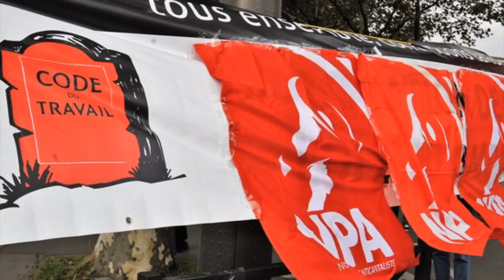Meeting de l’université d’été 2018 du NPA